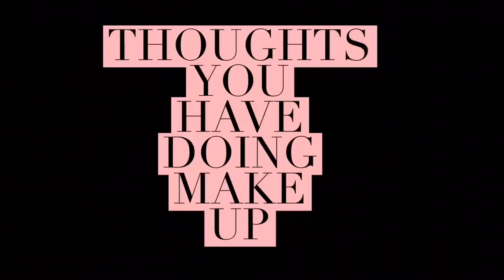Thoughts you have putting on MAKE UP!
Also - I really do enjoy DB Cosmetics, I’ve had them in my kit for years.
Plus they’re cruelty-free and vegan. WIN WIN.

Here is a list of everything on my face... ALL DB obviously